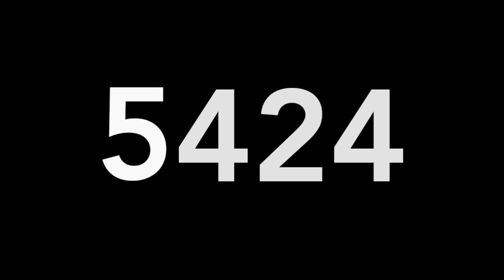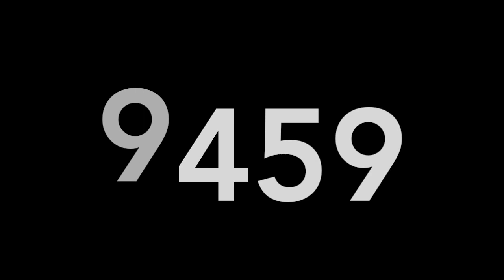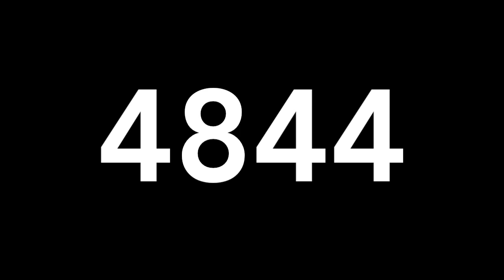RESULTADOS DE LOTERIAS COLOMBIA VIERNES 23 DE OCTUBRE DE 2020